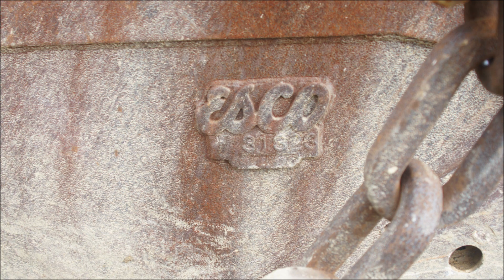Marion 111 Dragline Onboard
Twin 6-71's.

It previously swung a worn out 4 1/2 yd sieve bucket, but now has a beautiful 3 1/2 yd rock bucket.  It seems much happier with the new bucket.  The new bucket has longer drag chains, which seem to make it dump slower.

Every old machine has a rough spot somewhere in the swing circle, the camera shake shows us where it is.

Harrison County Coal + Reclamation Park Show.

Marion_111_Onboard.wmv